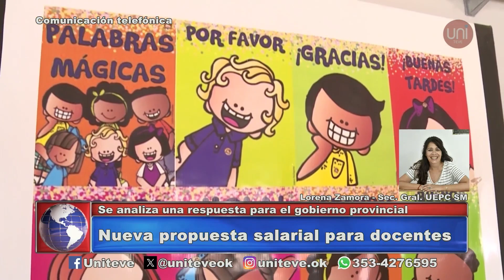Nueva propuesta salarial para docentes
Luego de una extensa reunión con representantes del Ejecutivo Provincial, la junta ejecutiva central de la UEPC dio los detalles de la nueva propuesta salarial del Gobierno de Martín Llaryora a los docentes de Córdoba. La misma, será analizada desde este martes y hasta el viernes